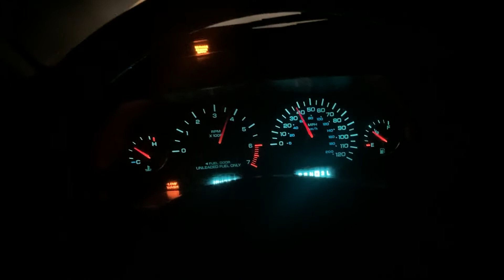1998 Dodge Grand Caravan se acceleration.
3.0l V6 4 speed auto